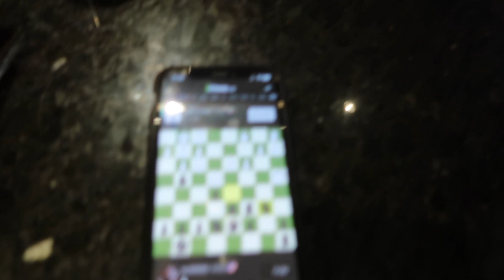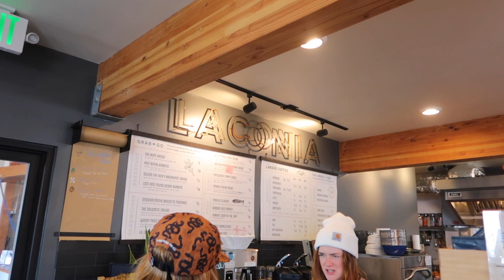CABIN WEEKEND! snow walks, ryder, lots of aperol spritzes | Kelsey This Year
Kelsey